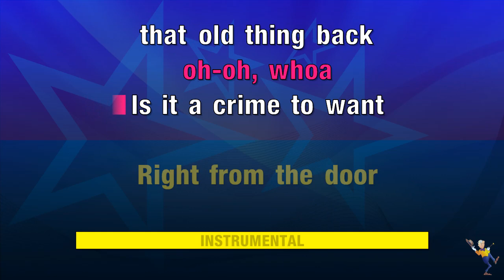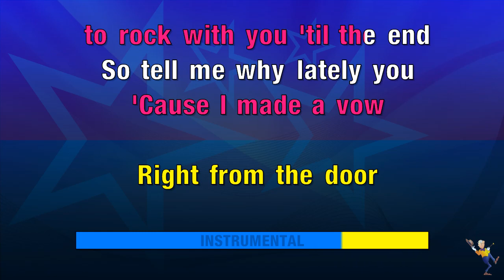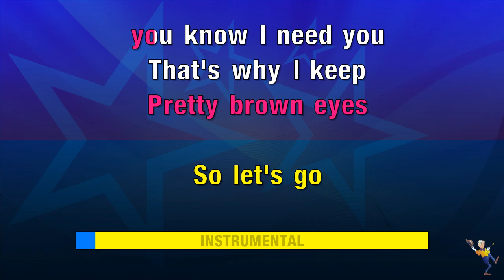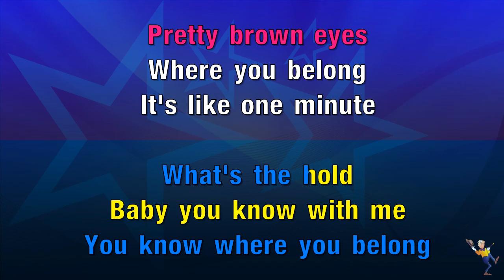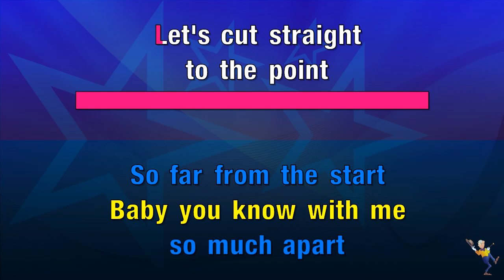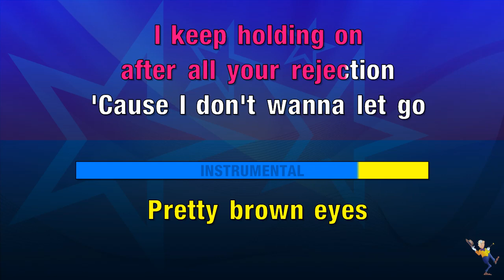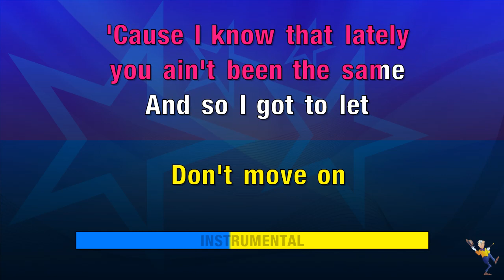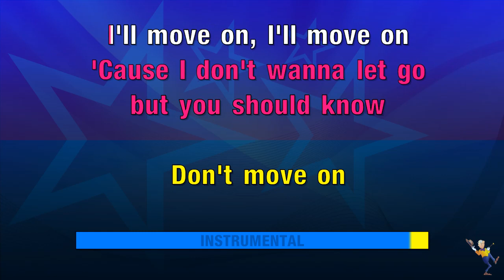Pretty Brown - Amerie ft Trey Songz (KARAOKE)